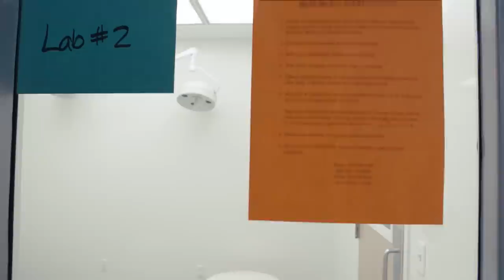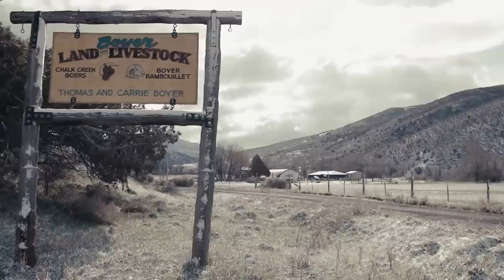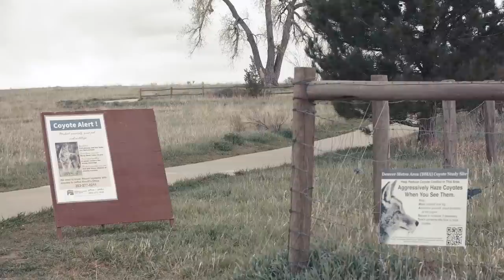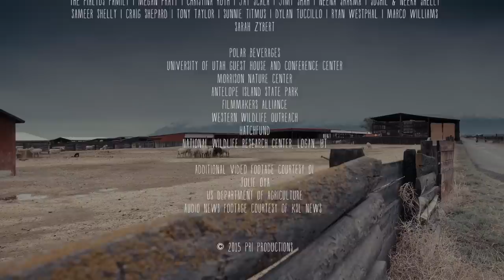Researching How to Live With Coyotes | Short Film Showcase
Researchers are studying clashes between coyotes and humans while keeping in mind that humans have provided the settings for the predators to live comfortably. This film by filmmaker Priya Shelly sheds light on North America's coyote dilemma and how human activities and attitudes created and define the problem.

Originally from central North America, coyotes are among the top predators in the United States. They have thrived, spreading across the continent, preying on rural livestock, and scavenging all the way to urban areas—there have been sightings of the canine in New York City's Central Park. Researchers are studying clashes between the predator and humans while keeping in mind that humans have provided the settings for coyotes to live comfortably. This film by filmmaker Priya Shelly sheds light on North America's coyote dilemma and how human activities and attitudes created and define the problem.